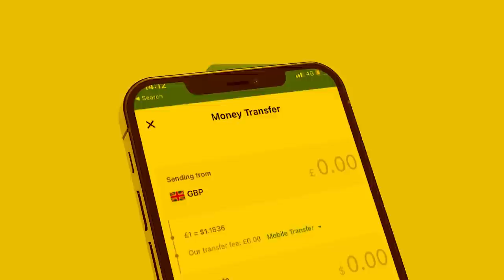Xog Khilaaf ka dhex qarxay Labada garaad ee Laascanood?Jabkii Huwanta muxu salka ku haya? Gudidii?